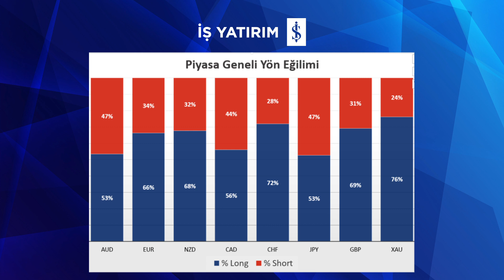FX VE DEĞERLİ METALLERDE BU HAFTA NELER OLUYOR? - 16.03.2021 - Ceyhun Erdel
📌 İş Yatırım Uluslararası Piyasalar SGMK ve FX Uzmanı Ceyhun Erdel, FX ve değerli metallerde bu hafta yaşanan gelişmeleri değerlendiriyor.